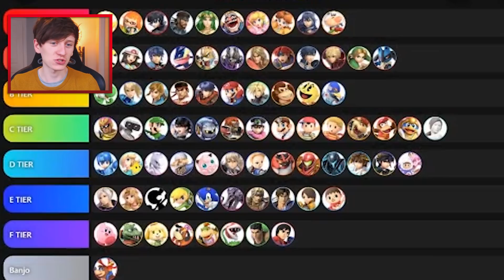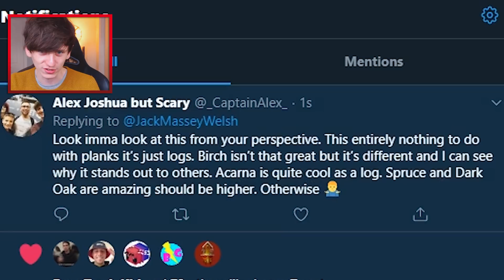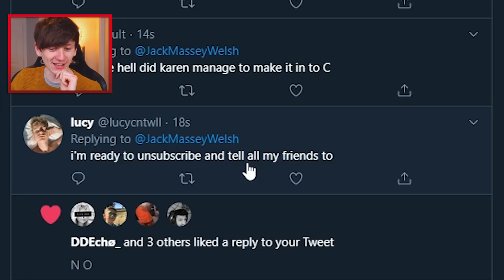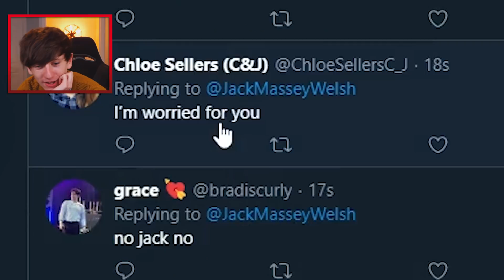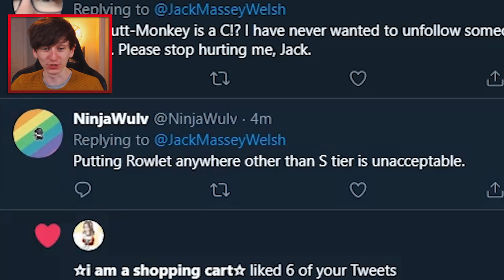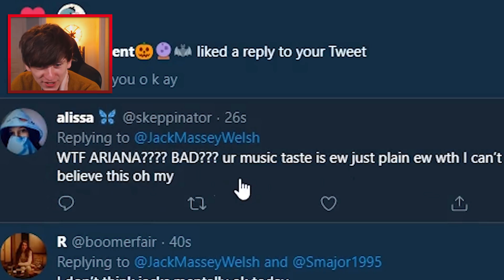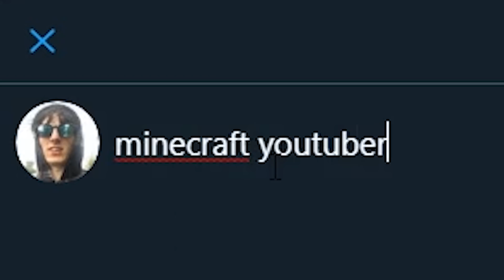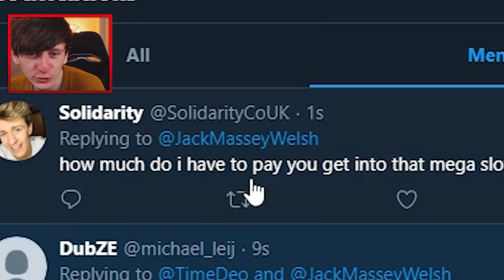I triggered my fans with fake tier lists